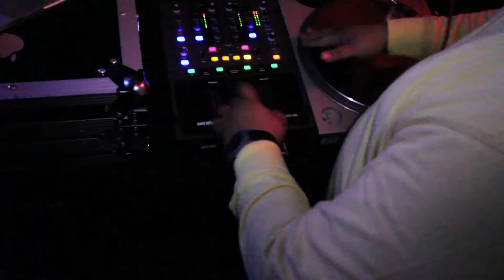DJ KIDD GENIUS [OFFICIAL PROMO VIDEO]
DJ KIDD GENIUS Promo Video Produced by Rockeverywear

Videography by FullOutVideo Productions
Editing by Rockeverywear